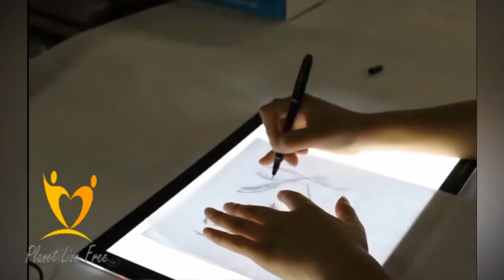led tracing table